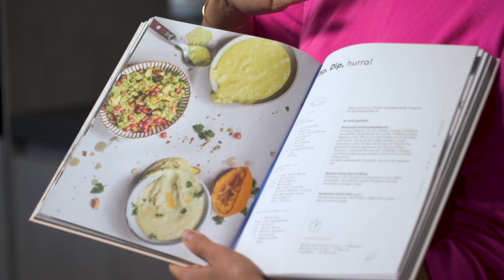Guacamole, Bohnenmus und Nachos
¡Ay, caramba! Wie wäre es in diesem Jahr mit einem etwas anderen Osterfest? Bei uns wird's mexikanisch: mit Guacamole, Bohnenmus und selbstgemachten Nachos 🌽

Frohe Ostern! 🐰

Für 2 Portionen:

Für die Guacamole (aus "Meine Glücklichküche") :
- 1 reife Avocado
- 1 Schalotte
- 1 Knoblauchzehe
- 1 Bio-Limette
- 1 EL Olivenöl
- ½ TL Chiliflocken
- 1 TL Pistazien
- 1 EL Granatapfelkerne
- Salz
- Pfeffer

Für das Bohnenmus ("Frijoles Refritos") :
- 300 g schwarze Bohnen (Dose)
- 1 Schalotte
- 1 Knoblauchzehe
- Salz
- etwas Pflanzenöl

Für die Nachos:
- 2 Mais-Tortillas
- 200 ml Pflanzenöl

Guacamole:
1. Die Avocado halbieren, vom Kern befreien und das Fruchtfleisch herauslöffeln.
2. Die Schalotte schälen und fein würfeln.
3. Den Knoblauch schälen und pressen.
4. Die Pistazien in einer Pfanne ohne Fett rösten und im Anschluss grob hacken.
5. Die Schale der Limette abreiben und die Limette auspressen.
6. In einer Schüssel die Avocado mit dem Olivenöl, Schalotte, Knoblauch, Limettenabrieb und -saft, Chiliflocken, Pistazien und Granatapfelkernen gut verrühren und mit Salz und Pfeffer abschmecken.

Bohnenmus:
1. Den Knoblauch und die Schalotte schälen, grob hacken und anbraten.
2. Die schwarzen Bohnen abtropfen lassen, zu den Schalotte und dem Knoblauch geben und kurz mit anbraten.
3. Die Bohnen mit Salz abschmecken und das Ganze pürieren.

Nachos:
1. Die Tortillas in Nachoform schneiden.
2. Das Öl in einem Topf erhitzen.
3. Die Nachos darin ausbacken und auf einem Teller mit Küchenpapier zum Abtropfen auslegen.

Alles zusammen servieren.

FÜR MEHR REZEPTINSPIRATIONEN FOLGT janinaandfood AUCH AUF

Ich freu mich auf euch und ganz viele leckere Momente!
– Janina ♥